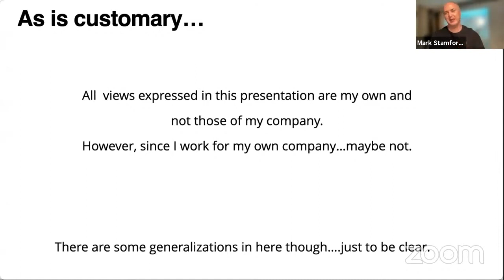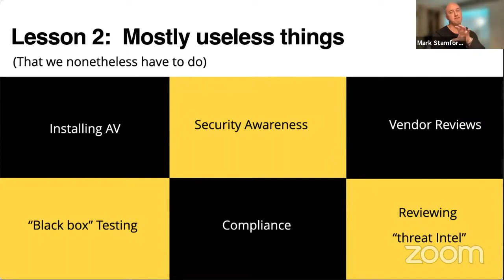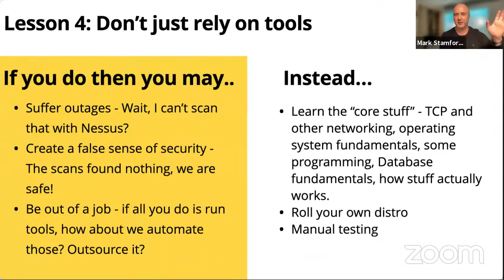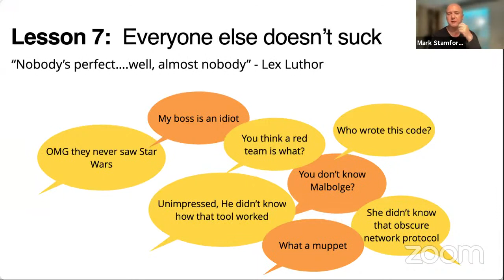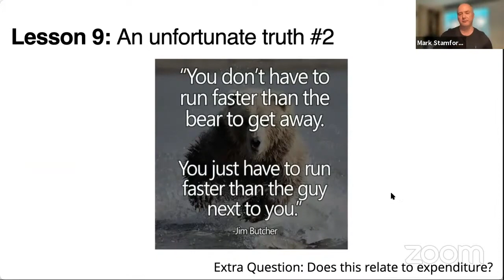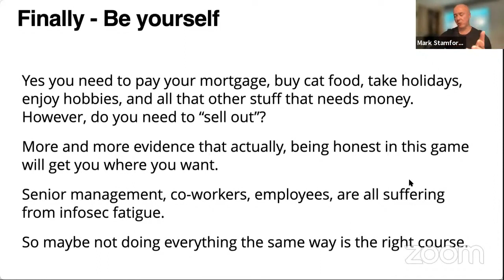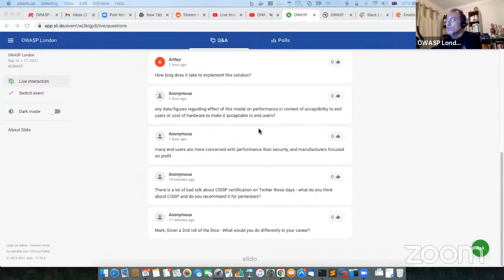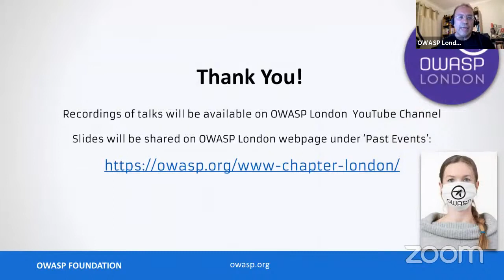Be Better At InfoSec - 10 Lessons Learned - Mark Stamford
"Be Better At InfoSec - 10 Lessons Learned From Moving From The Dark Side To The Light" - Mark Stamford

InfoSec has become a giant, marketing driven, bandwagon affair. However all is not lost, this talk will focus on 10 lessons that can be applied to your job (no matter what it is as long as its InfoSec related) that will help you do it better, stronger, faster etc…Providing information on topics such as: why does no one ever give me the funding I want and how do I get it? How can I do a useful penetration test? How do I build an effective security program that makes my job security  2+ years? And How do bad guys really think and how do I do that? Drawing on personal experience and other sources this talk will provide concrete things you can actually do to keep the organisations we work for secure, not lose our minds, and hopefully navigate the crazy.

SPEAKER BIO:

Mark Stamford is the founder and CEO of OccamSec, where he works with a fantastic team of security professionals helping protect some of the largest, and smallest, organisations on the planet. Originally beginning his interest in security after watching war-games and deciding that “breaking into computers looks fun” he then proceeded to hack things from the age of 11. Before getting a proper job, which then exposed him to some of the earliest days of corporate espionage. He then worked for a big 4 consulting firm as a senior pen tester, then onto a large bank where he built and ran the threat and vulnerability management program, and finally he started company.

This talk was presented at OWASP London [ONLINE] Chapter Meeting on 16-September-2021